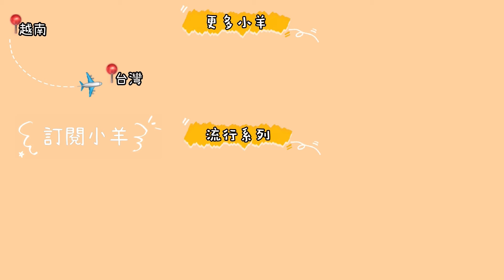【越南系列】台灣公公婆婆初次去越南，跟我的越南爸媽見面～ 語言不通，整場好尷尬！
小羊蝦皮連結:   shopee.tw/yangyang098765
人氣影片